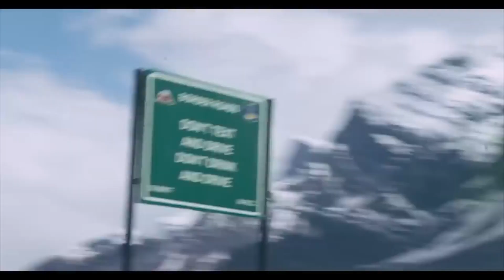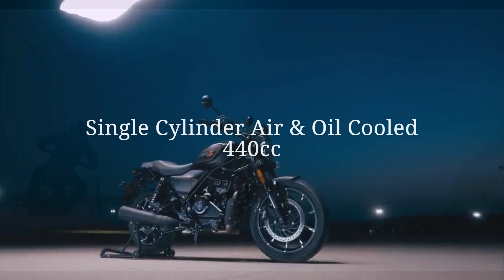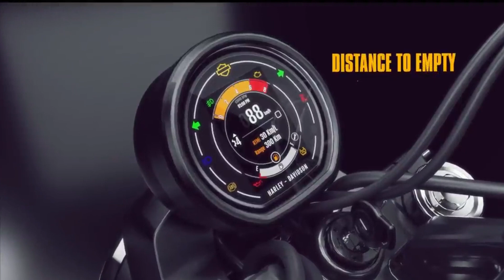Harley Davidson X-440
A look at the small engine type Harley, the X-440... For the moment only released in India.